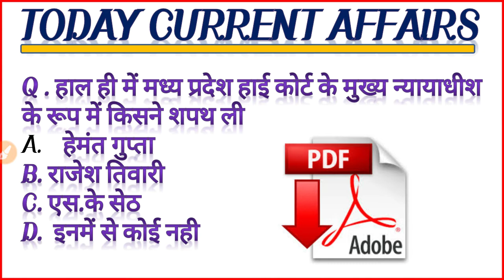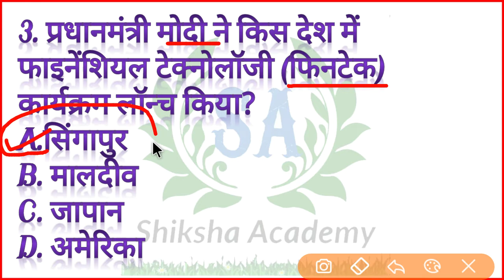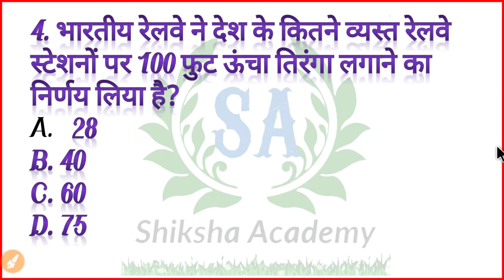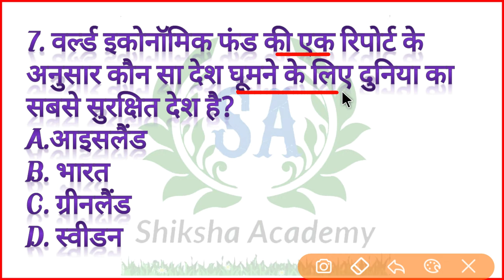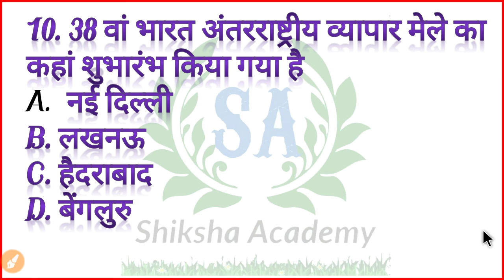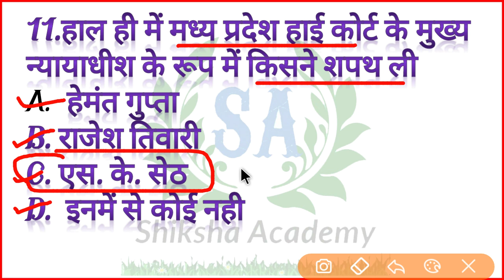Today Top Current Affairs Question आज के प्रमुख करंट अफेयर्स के प्रश्न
Today Top 10 Current Affairs,
Today Top Current Affairs Question,
Top Current Affairs in hindi,
15 november 2018 Current affairs,
Current affairs top 10,
15 November 2018 current affairs,
Daily Current Affairs Booster,
Current Affairs,
Indresh RC,
 Daily Current Affairs Booster 15th November, pm modi,
current affairs for railway bharti,
 RPF bharti, bank exam,
ibps, rrb, sbi exam, top trending,
 trending news,
top 10 trending news, tech news,
current affairs with indresh rc,
bollywood news,